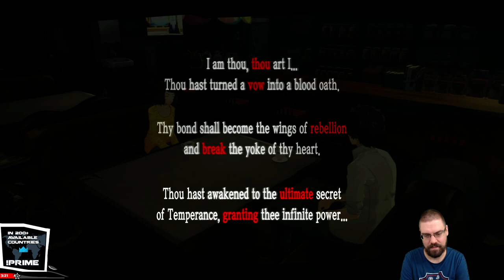Let's Play Persona 5 With CohhCarnage - Episode 156